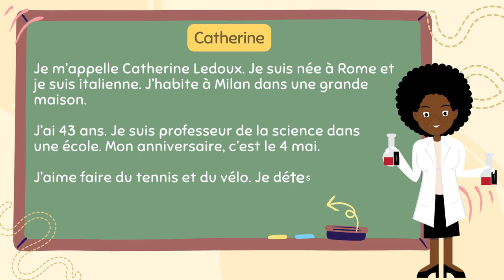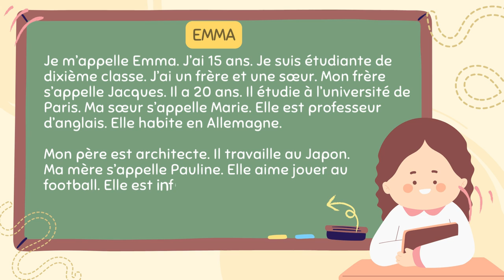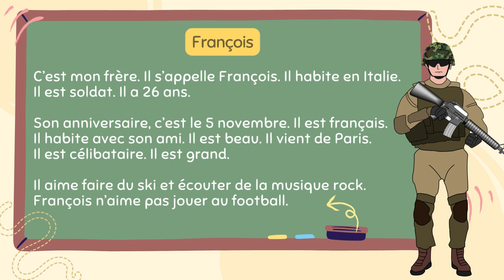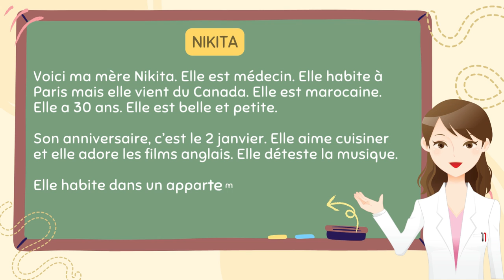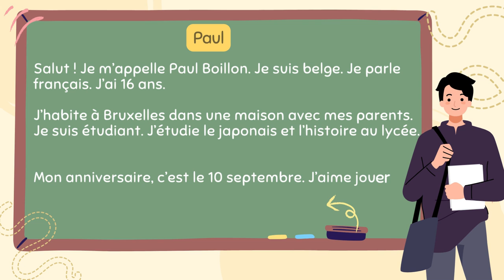#36 French Listening & Reading Practice - 5 passages in 1 video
A collective of 5 small paragraphs to do French Listening Practice / French Reading Practice For Beginners.
This passage will also help in writing a essay on "present someone" / introduce yout father / introduce your best friend / introduce a famous celebrity / introduce your mother /introduce your sister